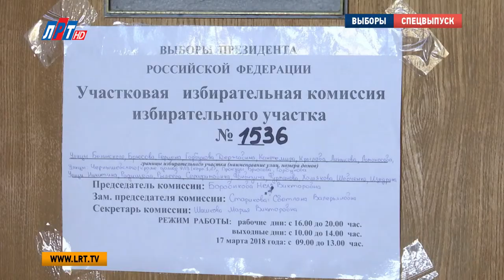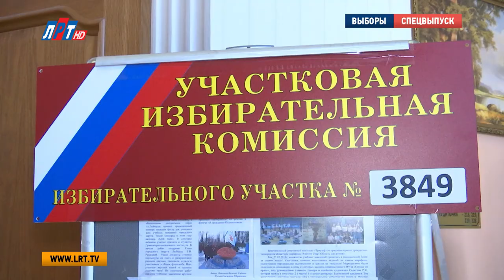Выборы-2018 - Спецвыпуск 15-15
В день выборов телеканал «ЛРТ» проводит прямые включения из территориальной избирательной комиссии. Александр Шлапак, депутат Совета депутатов г.о. Люберцы, рассказал о большом количестве желающих проголосовать, которых он видел на избирательных участках. А также отметил, что в этот раз голосует много молодежи. В школе №17 поселка Томилино кроме выборов также прошел спортивный праздник "Пама, мама,я - спортивная семья". На участке в Гуманитарно-социальном институте в Краскове работал пункт бесплатной юридической консультации. Там же свой голос отдал скульптор Александр Рожников.